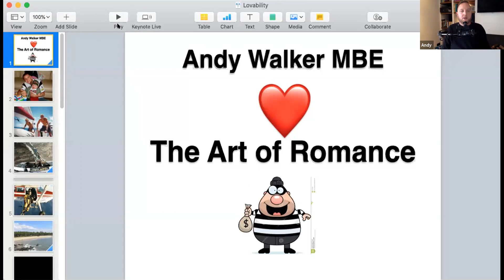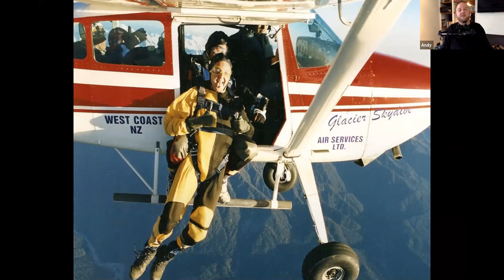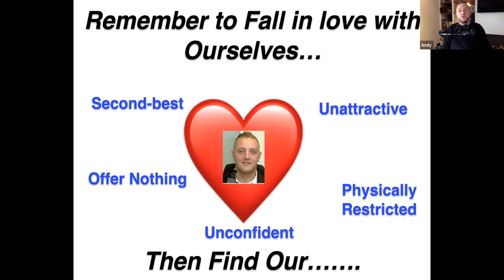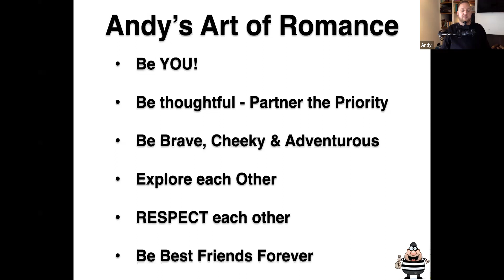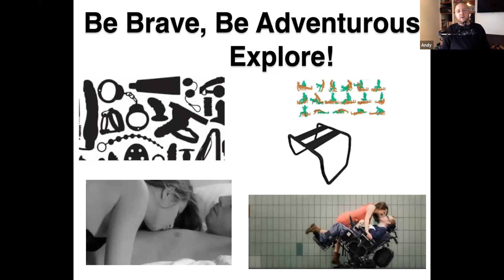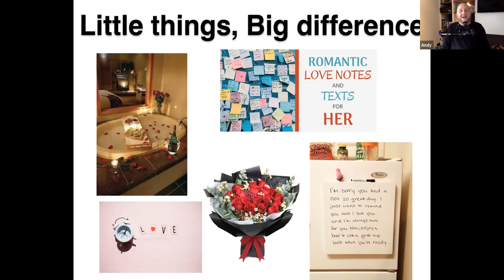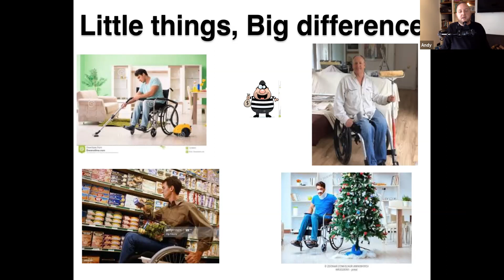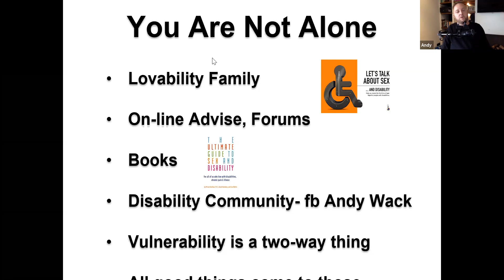The Art of Romance by Andrew Walker @ Love Abilities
The Art of Romance was conducted by Andrew Walker for LoveAbilities festival Oct 15 - 19 This recording is made available with permission by Andrew Walker.

Love Abilities was a virtual sexuality and disabilities festival http which took place Oct 15 - 19, 2020. The Love Abilities festival saw 665 people register for the 5-day festival with 1050 people attending the 29 sessions live presented by 50 presenters.

Andy covered a section ‘the art of romance’ which will take you briefly on a journey of his amazing life story, providing basic tips, experiences and practical advice in the art of romance from the perspective of living with a high-level spinal-cord injury.

About Andrew Walker
Andrew Walker MBE is an international disability consultant and motivational speaker who since his tragic accident in 2008k which left him paralysed from the neck down, has continued to show extraordinary leadership, resilience, courage and determination.  Since his accident Andy has achieved many ‘World Firsts’ breaking the convention of what people perceive is possible living with a high-level spinal injury. Andy’s achievements epitomise the concept of defying boundaries and pushing limits, including life-threatening challenges: leading a world first ‘Chin’ cycle across Kenya (BBC’s InsideOut documentary), climbing the U.K.’s most notorious mountains in treacherous conditions, piloting planes & sailing with specialist head controls, demonstrating the power of the mind during the groundbreaking world first ‘Mind tune’ (check out the amazing video!), appearing in one of the U.K.’s leading soap dramas Emmerdale & becoming one of the U.K.’s most prominent and leading figures as a consultant for disability issues through his Company LYDC Ltd.